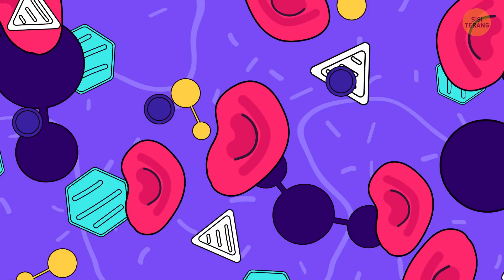Andai Kamu Hidup Selamanya, tapi Terus Menua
Bagaimana jika kamu bisa hidup selamanya? Bagaimana jika kamu hidup abadi? 🤩 Apa yang akan kamu lakukan? Apa kamu akan mengabdikan hidupmu pada sains dan penemuan atau terus melanjutkan hobimu sekarang? Apa kamu akan berkeliling dunia atau justru mencari tempat yang tenang untuk menjalani kehidupan yang sangat bahagia? Apa kamu akan mengabari kekasihmu bahwa dirimu telah menjadi abadi? Mari kita bayangkan bagaimana jadinya jika kamu bisa hidup selamanya... 😎